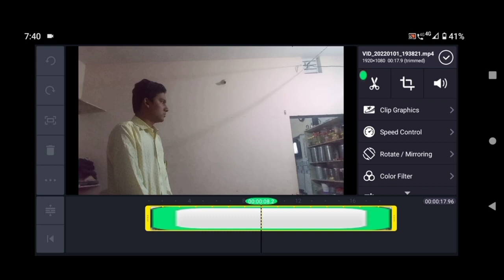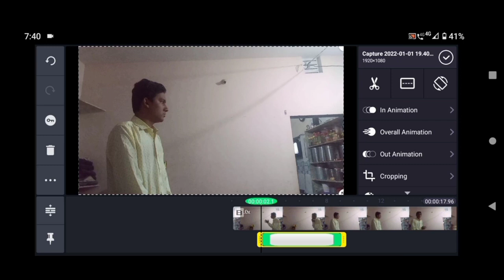⚡⚡Double role editing on smartphone!!!!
Easily double role by kinemaster app